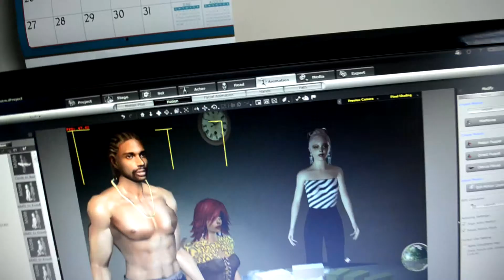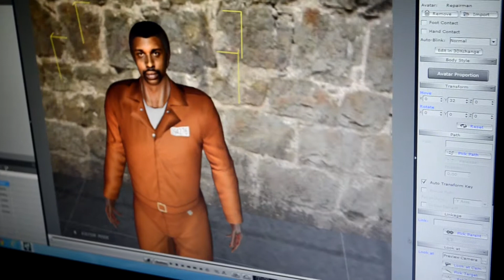Behind The Scenes of Spark Deneiro 's Endangered Species 2 Video Game Coding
Endangered Species 2 Video Game